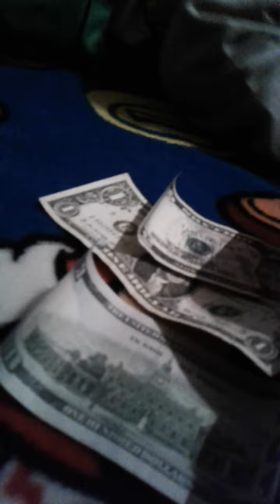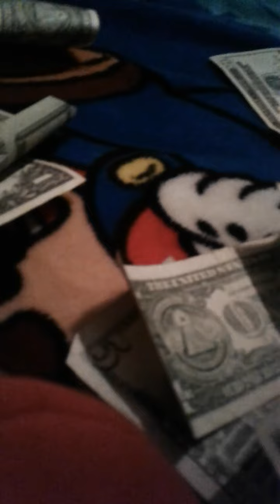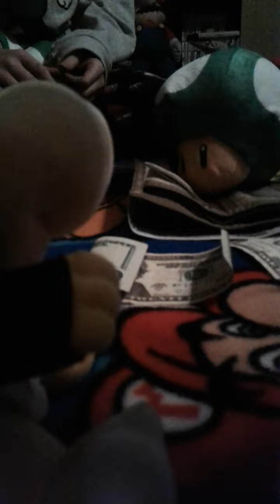SME Movie: The Wallet